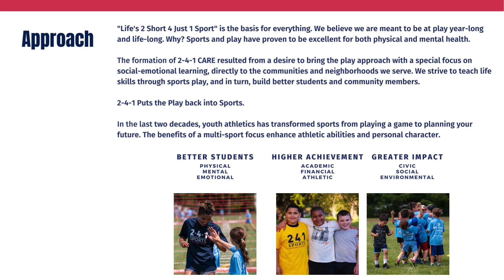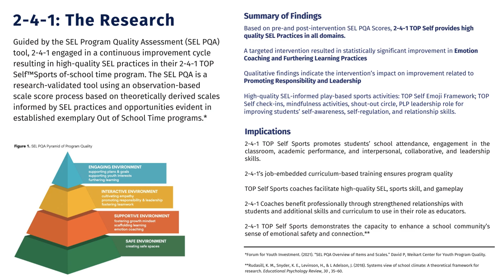2 4 1 Overview for Schools